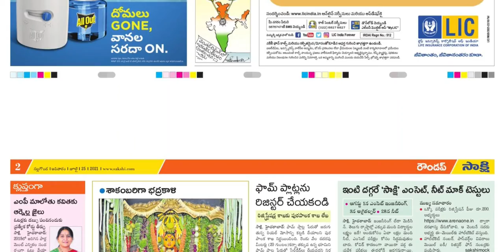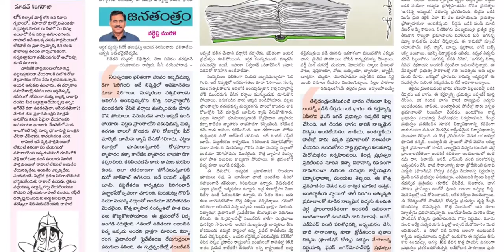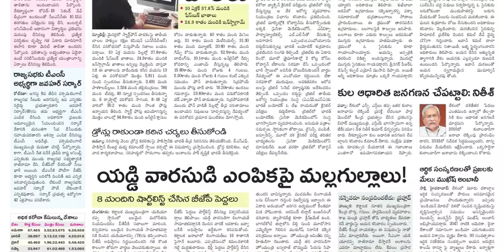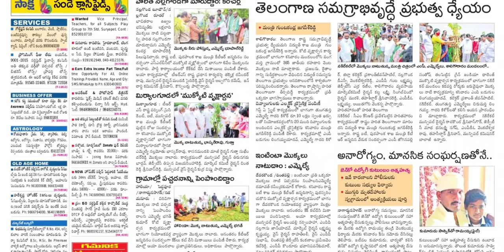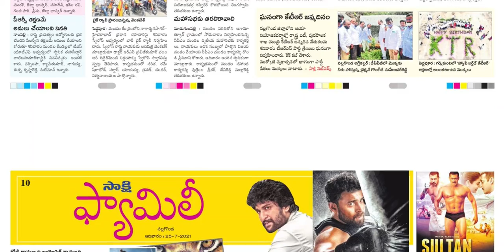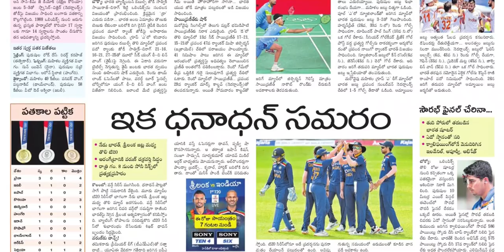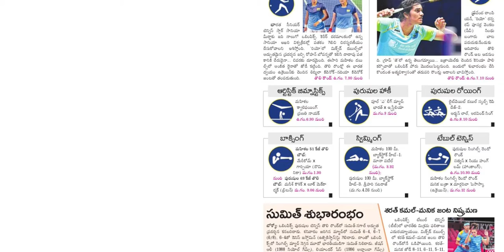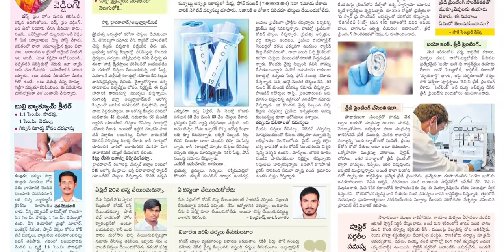SAKSHI TS 25 JULY 2021 SUNDAY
Telangana news
Ap news
Cricket news
Sports news
Cinema news
Bussines newspaper
Crime news
Chaduvu paper
Education newspaper
Eenadu antharyaami
Antharyami eenadu
Telugu antharyaami
Apprentice jobs
Vasundara paper
Eenadu vasundara
Eenadu karimnagar
Haaybujji paper
Prathiba
Eenadu pratibha newspaper
Prathiba paper
New intiatives by politicians
Telugu news
Gk questions